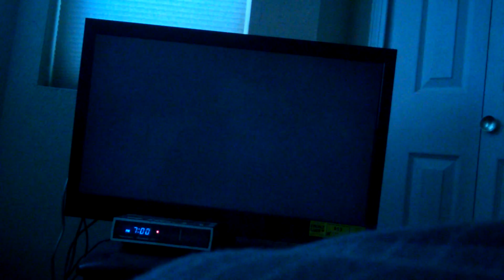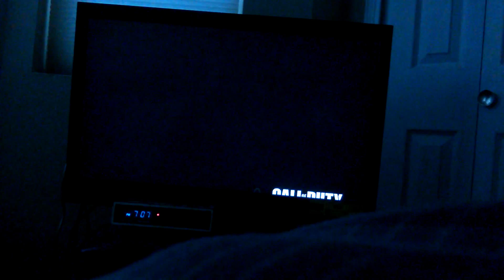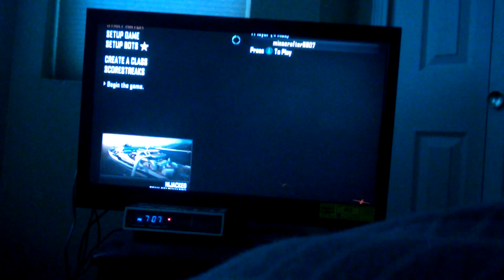Call of duty 2 ep 1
Leave a like for more call of duty also subscribe and leave questions down in the comments section and I'll answer them in the next video hope you enjoyed also subscribe to Super Sniper 63 see you guys in the next video byeeeeeeeeeeee